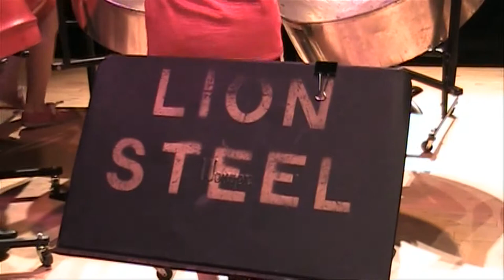Lion Steel Band - Compound Curve - Canboulay Spring '13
Leon High School, Tallahassee, FL